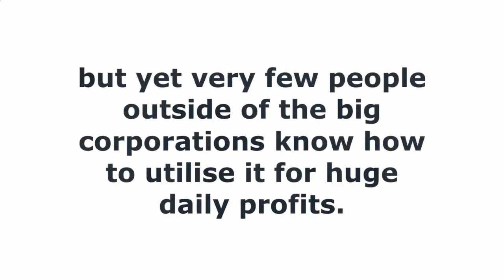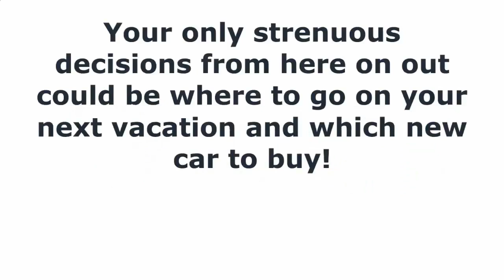Best Method to Earn Online - The Az Code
This is what I do. And this is what keeps me happy every day because I'm literally earning commissions all day every day. I'm NOT a guru though. I learned this stuff after failing many times. Now I'm blessed with a winning strategy that can work for the masses.

So are you interested?